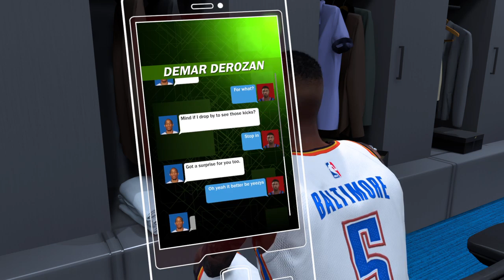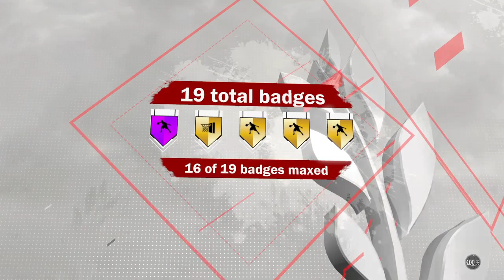The Widow Maker's